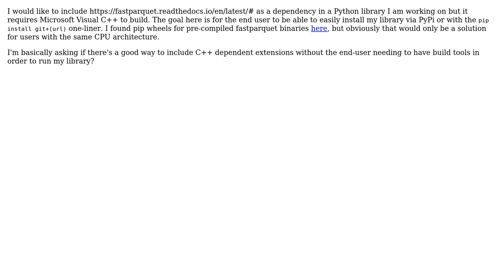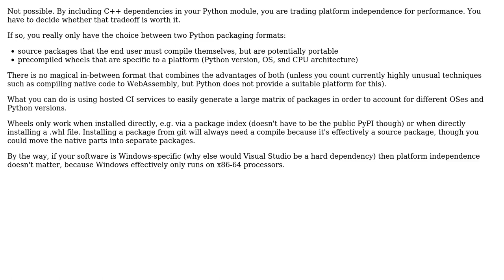Best way to go about including C/C++ dependencies in Python packages?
With thanks & praise to God, and with thanks to the many people who have made this project possible! You are responsible for your own actions.